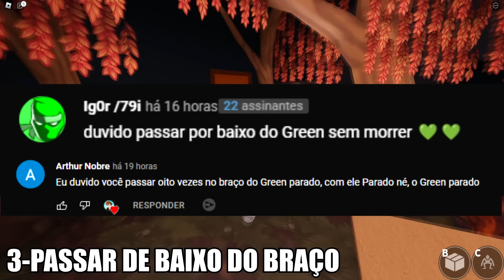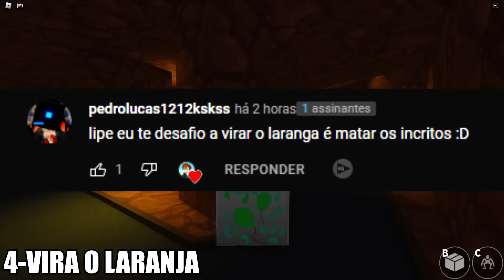FIZ TUDO QUE OS INSCRITOS MANDARAM NO RAINBOW FRIENDS!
FIZ TUDO QUE OS INSCRITOS MANDARAM NO RAINBOW FRIENDS! CHAPTER 2 NOVO FINAL E JUMPSCARE!